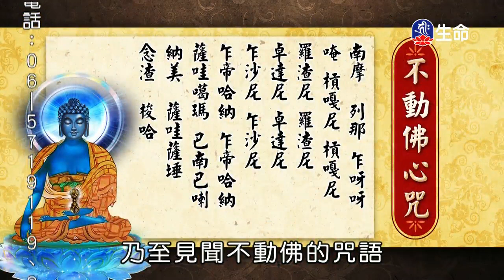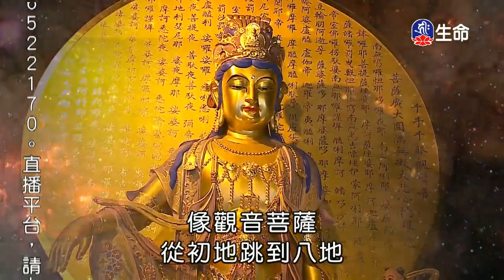宜蘭大悲觀音道場-慈心關懷眾生-1_海濤法師弘法行(國台)_(lifetv_20200409_20：00)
海濤法師弘法行(國台)_宜蘭大悲觀音道場-慈心關懷眾生。